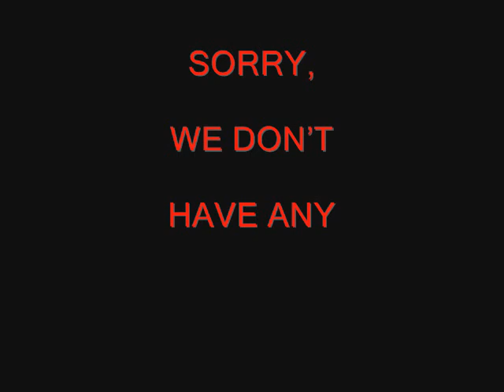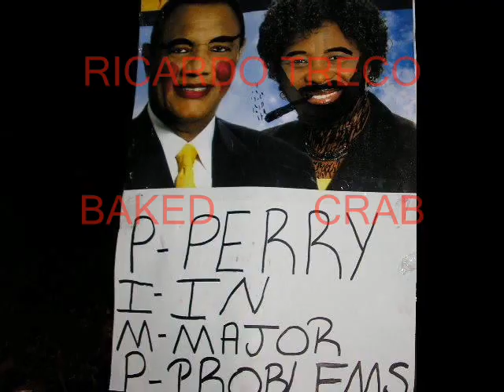Bush Crack Da PLP Gone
As we all know at this point the Free National Movement has won the Bahamas 2007 General Election. In events such as these there will be folks celebrating and folks mending a broken heart.

We are among those folks celebrating, so here it is our celebration/liberation video.